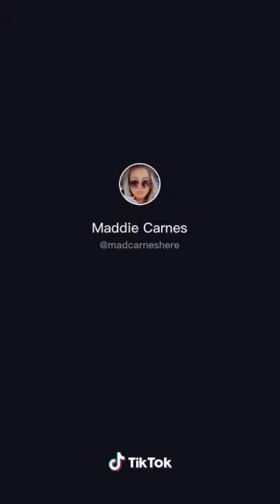WIPE IT DOWN CHALLENGE | TIKTOK COMPILATIONS